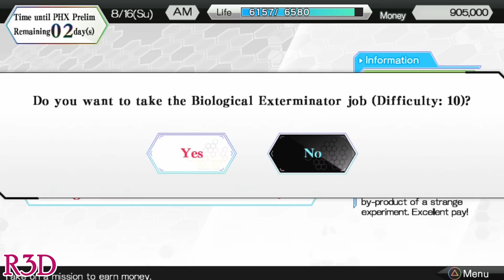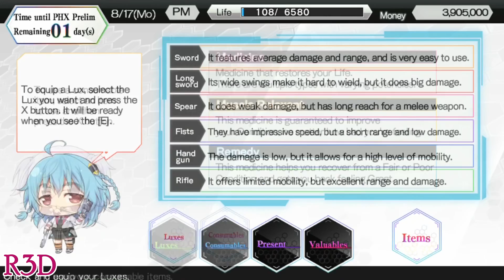Asterisk War: Phoenix Festa - Walkthrough Part 6 | Julis Route [English, Full 1080p HD]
Julis' Route! This is my Walkthrough Series for A.W. Phoenix Festa for the PlayStation Vita and PSTV.

If you would like to buy A.W. Phoenix Festa and also want to help support my channels, then please use either the Play-Asia or Amazon link: Physical Edition
Amazon Physical

About the Game:
Asterisk War fans! Exciting news~ The Asterisk War: The Academy City On The Water - One of the most popular Japanese light novels written by Yuu Miyazaki is now under the development for a PS Vita exclusive RPG by Bandai Namco Games! It is scheduled to be published on January 28 in Japan and this is the first time for this series to get a console game! With advanced battle system and HD visuals as well as massive amazing features tailored for PS Vita system, this time, fans can truly experience the whole epic storyline and write their own Asterisk War stories~ The most severe catastrophe in twentieth century attacks the earth. Follow Ayato Amagiri - the main protagonist who is a talented transfer student from Seidokan Academy with mysterious undiscovered power to work with his friends and defeat enemies together once and for all! Also known as "Gruene Rose", Julis Alexia Von Riessfeld is another main character in this game; and this pink hair fabulous girl is Lieseltania's first princess. Besides, Saya Sasamiya, Claudia Enfield, Kirin Toudou and other fan favorite animation characters will all be shown in this game!
The Asterisk War : Physical released for English subtitle and Japanese voice version. Playable for US's PS VITA console, (Region Free).
• Multiple endings! your actions determines the outcome.
• Choose between anime or original character as your protagonist!
• Seize Victory with your partner!